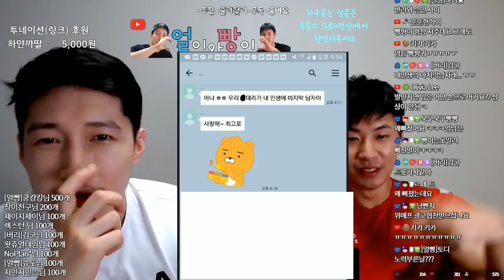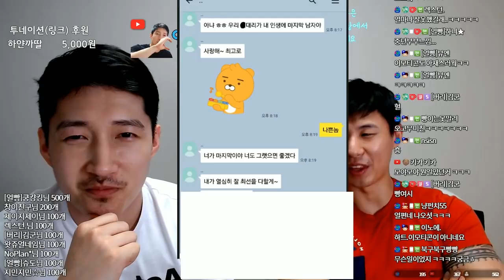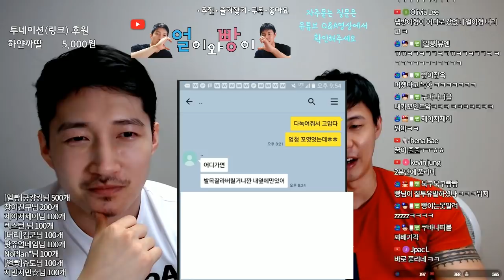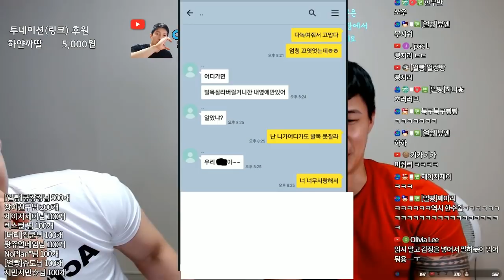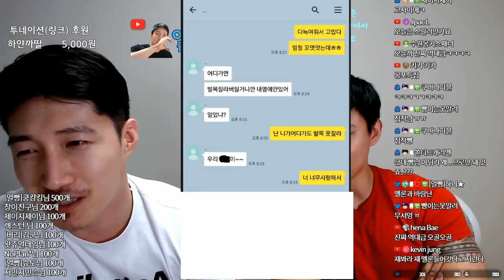(ENG SUB) [ 카톡] 삐진애인 달래주기 스킬! / Soothing my angry boyfriend!